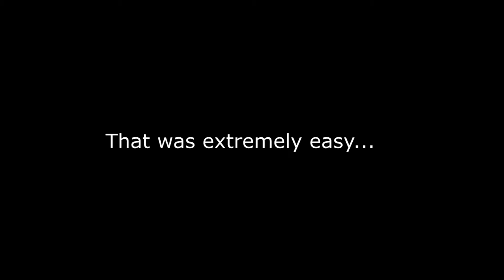For Honor- Best shinobi mirror match!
I had to delete this video and re-upload it lol.
Nothing fancy here, just a short clip that i wanted to share with you guys, hopefuly it'll make you laugh a lil' bit!!
WOW THANKS WOW For watching!